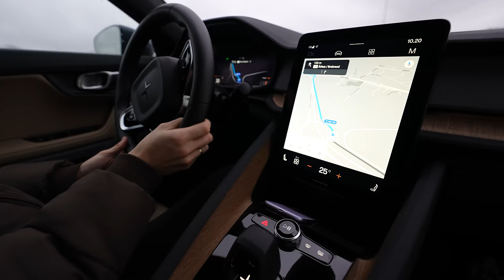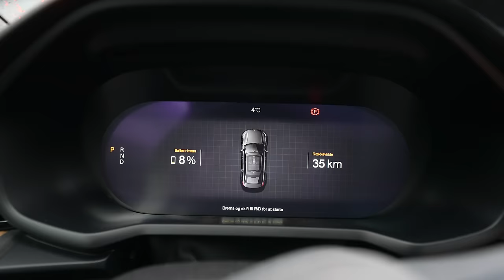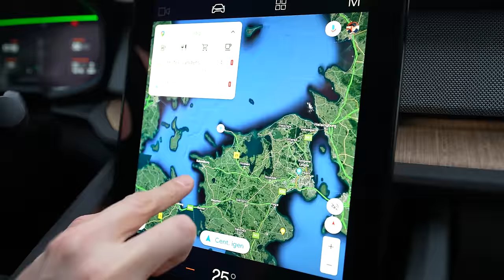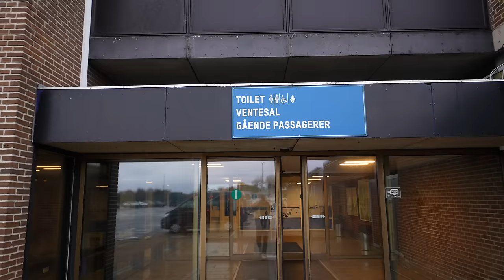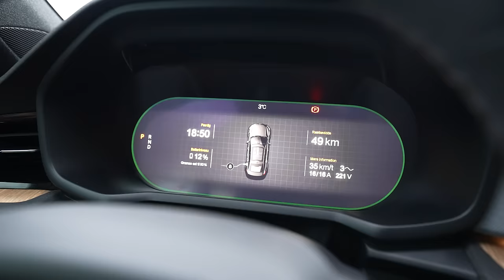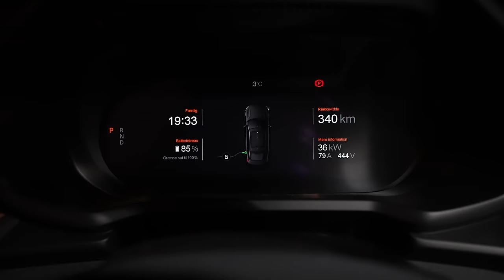Vi er STRANDET i vores nye EL-BIL...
Heyyy, velkommen til dagens video, som endte REEEET meget anderledes end hvad vi først havde troet😓😄 Vi håber i synes det var hyggeligt at se med!